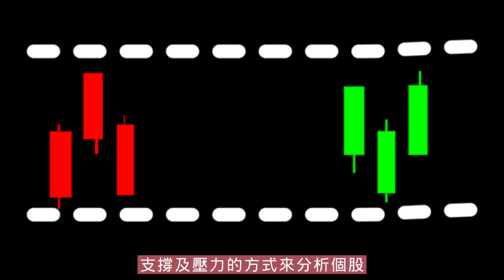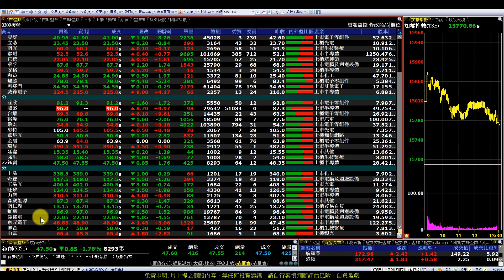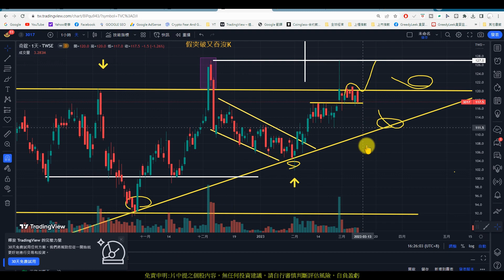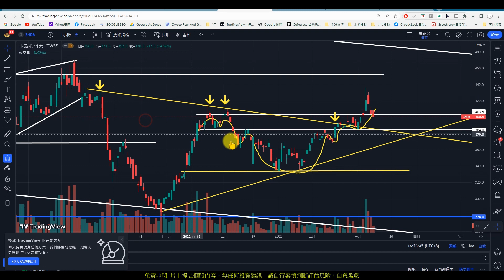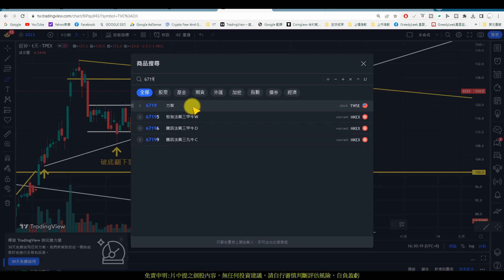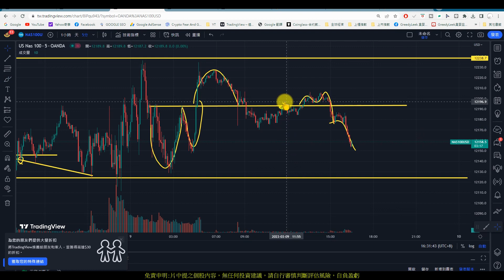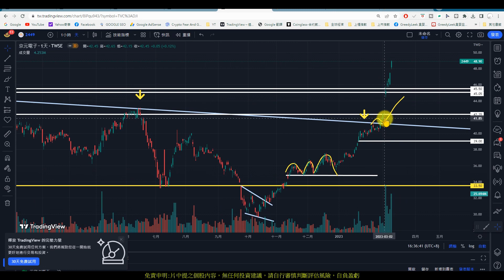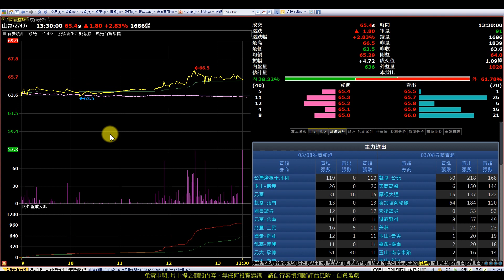【0309復盤】投資心態要培養，慢慢來真的比較快|趨勢規劃|個股分析|壓力及支撐|貪婪韭菜，貪婪就菜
【影片軸】
1.【開始】00:00
2.【前言】00:29
3.【上品】02:43
4.【奇鋐】03:37
5.【玉晶光】04:51
6.【旺矽】06:18
7.【力智】08:00
8.【森崴能源】09:23
9.【南仁湖】09:51
10.【虹堡】11:08
11.【晟銘電】12:14
12.【京元電子】12:42
13.【聯合】13:50
14.【山富】14:43